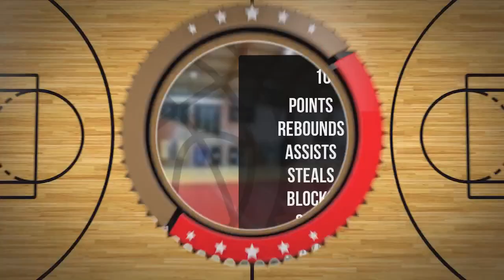Tymoteusz Biegun Player Mixtape DC84 Brzesko 2023